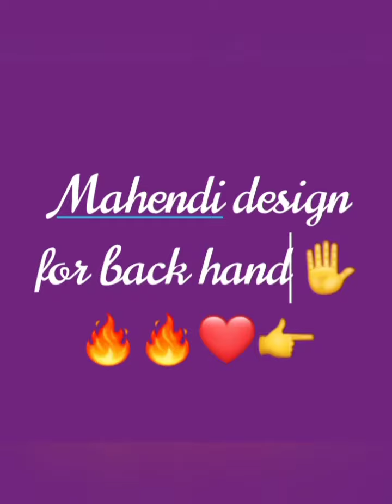Mahendi design | 20 mahendi design | super mahendi